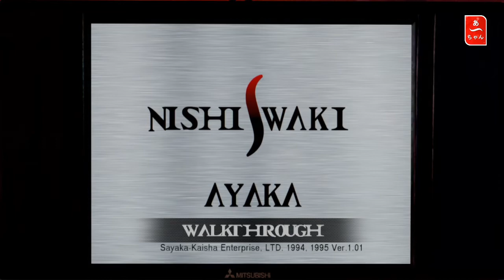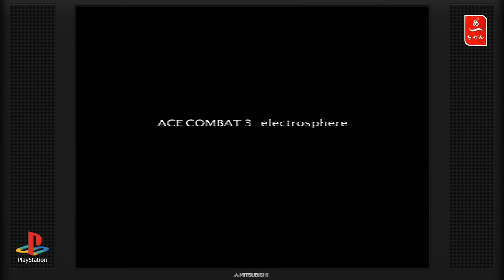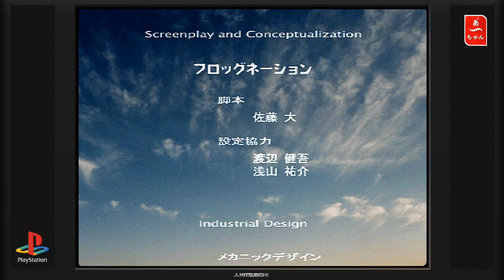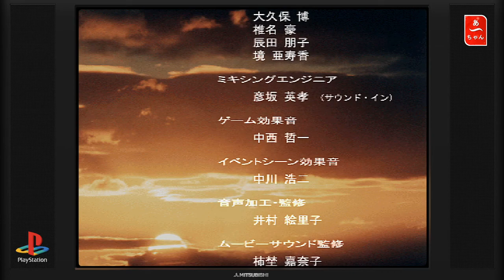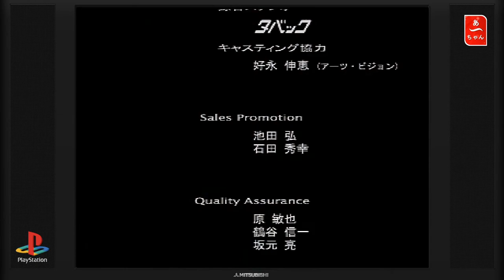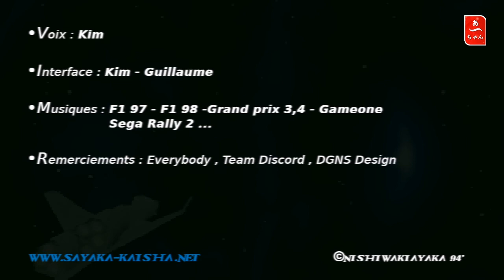Ace combat 3 international FR (Partie 3) FIN/END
La fin d'Ace Combat 3 en version Japonaise .

SPOILER :

Si l'on tue RENA dés le debut, une autre mission se debloque,
elle se situe dans la ville avec un plafond à la place du ciel . le but étant de détruire
tout les pilliers de la ville tout en étant harcelé par Rena.